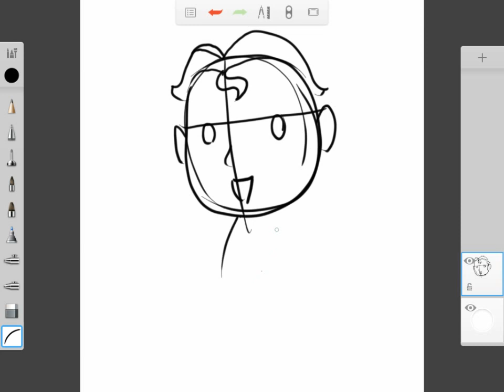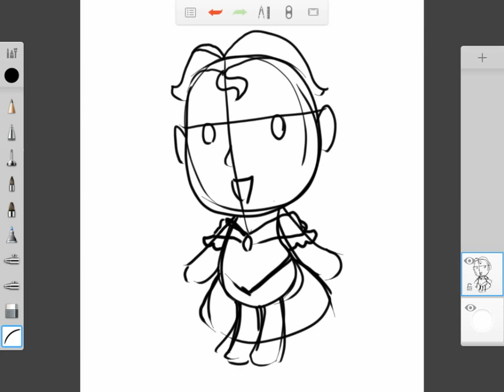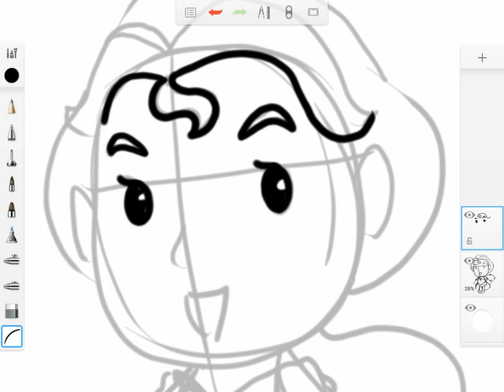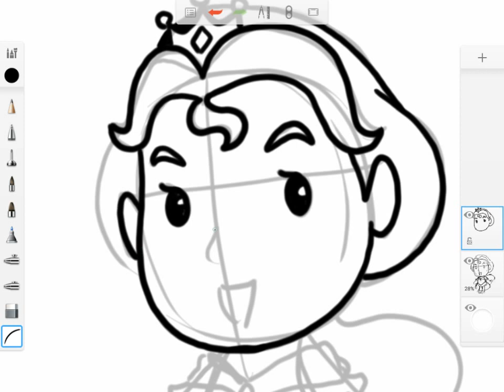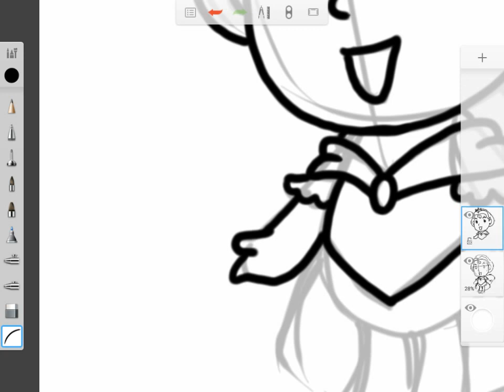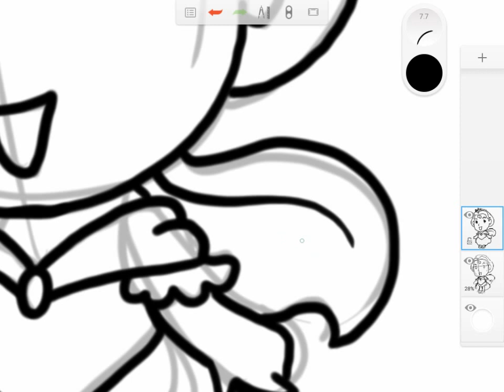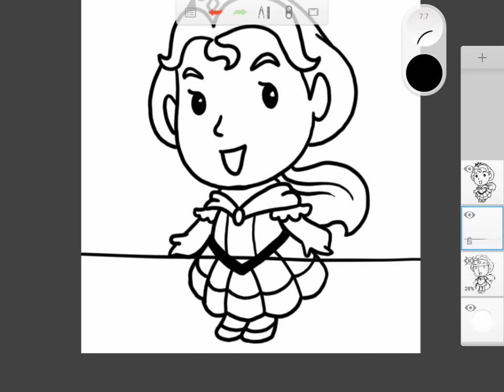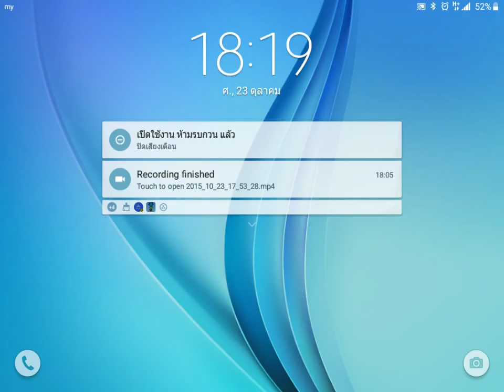วาดการ์ตูน กันเถอะ สอนวาดรูป การ์ตูน เจ้าหญิง บน App SketchBook